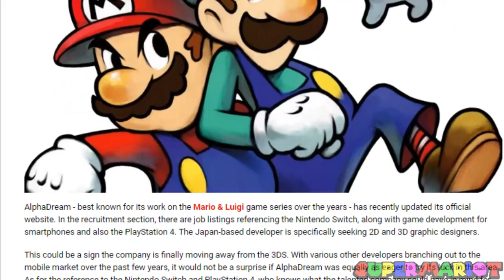What's In Store for Mario & Luigi 6?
It's been a while since we got a new Mario & Luigi installment. After getting a couple remakes and with the 3DS come and gone, it's time to wonder what form Mario & Luigi will take on Switch. What can we expect? What could the story be like? Any gameplay or mechanical alterations since we're dealing with new hardware? How long until Mario & Luigi 6? Let's discuss.

News Flash! - Mario & Luigi: Partners in Time
Okey Dokey!! - Mario & Luigi: Bowser's Inside Story
Gritzy Desert - Super Smash Bros. Brawl
Mixed-Up Scramble - Mario & Luigi: Paper Jam